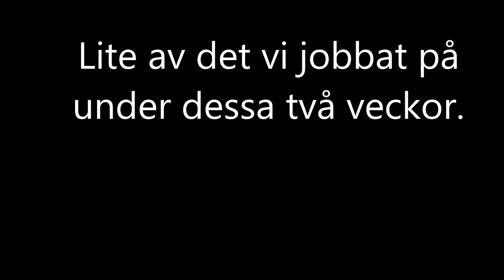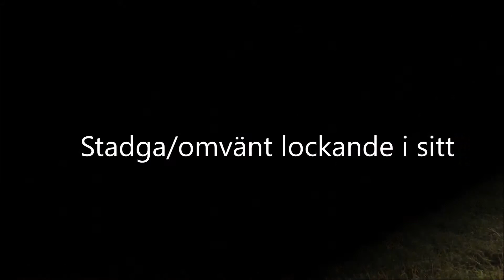Valpkurs vecka 3 och 4 - 2017